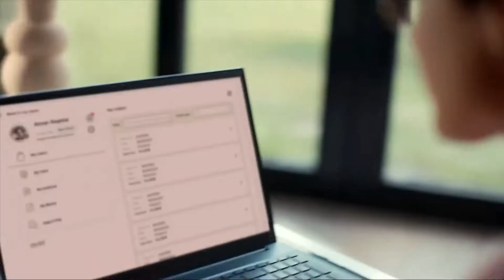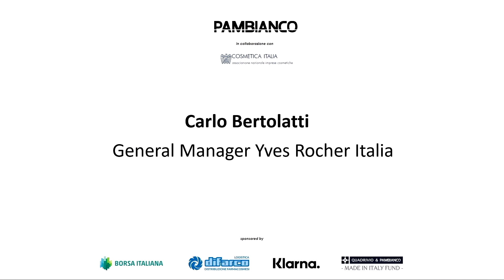La Beauty Industry e i nuovi modelli di business – Carlo Bertolatti